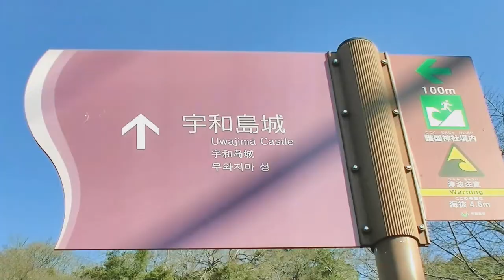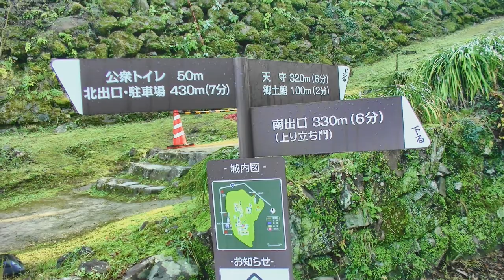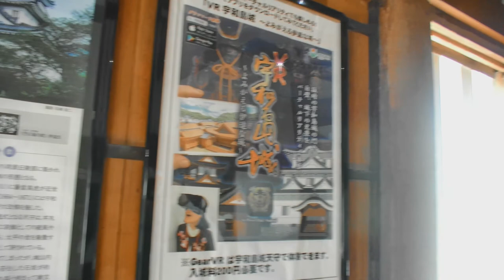【キャンピングカーで行く現存天守12城】幽玄の美・登れど見えない宇和島城【日本一周VANLIFE夫婦】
現存天守閣12城のひとつ。
【宇和島城】
四角と見せかけて五角！なんて不思議な魅力に迫ります。
道中、忍者を見た！？！とか、見ないとか・・・。